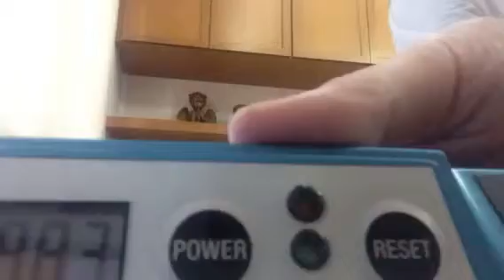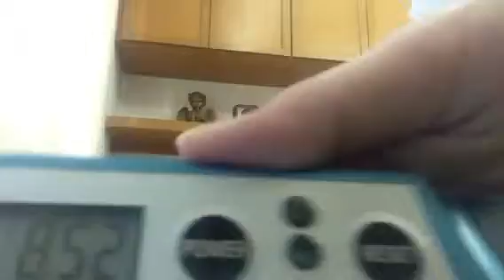New 1-3-1cycle!!!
Created by me and Jia yie